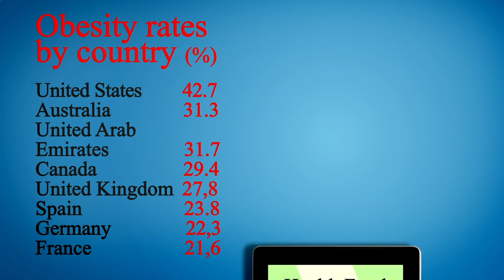Nearest Restaurant From Me San Diego 92102 CA, San Diego County, California